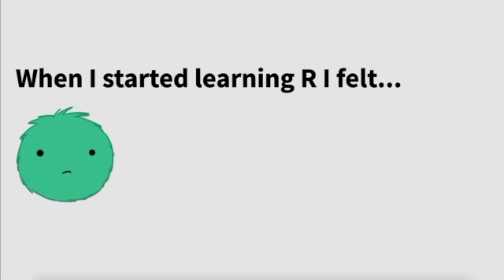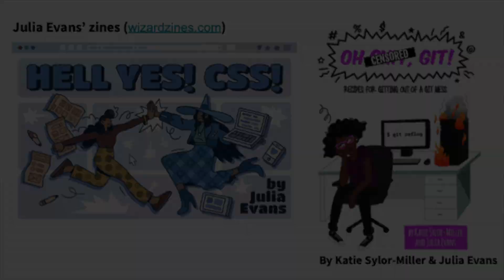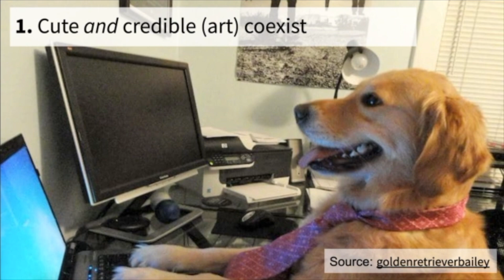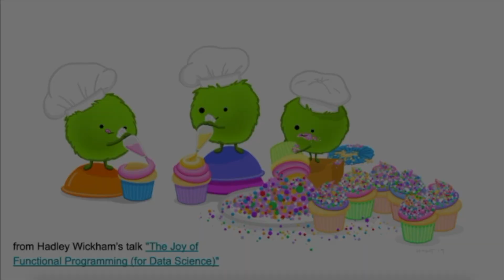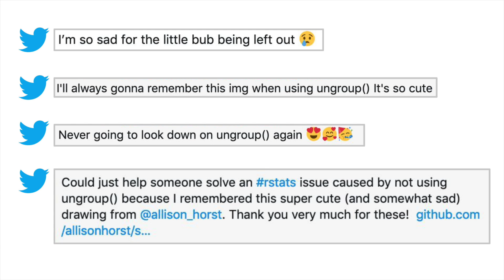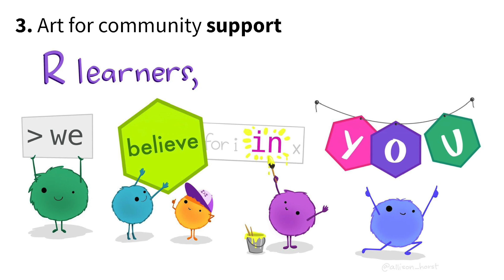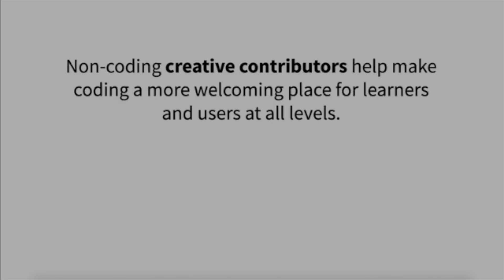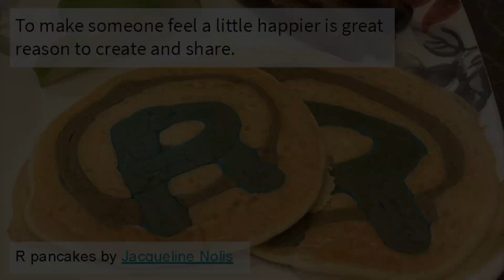Allison Horst | R Art Lessons | RStudio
Art can be a welcoming bridge for learners and users to engage with and learn tools and skills in R. As RStudio’s first Artist-in-Residence, my goal has been to make the R landscape more welcoming for a broader community of users through engaging, didactic artwork. In this R, art, and heart-filled talk, I’ll share the motivation behind my R artwork and some lessons learned over the past year as Artist-in-Residence, including:

Learning to embrace cute and credible artwork
Art to help students engage with, learn and remember R skills
Art for community building and support
I hope this talk inspires viewers to use, create and share more artwork, so that together we can make the R landscape feel even brighter.

About Allison:
Allison Horst PhD teaches data analysis, statistics, and presentation skills at the Bren School of Environmental Science and Management (UC Santa Barbara). In addition to courses, she leads interdepartmental R/RStudio workshops for incoming graduate students, created and teaches an online R-refresher workshops for alumni, and is a co-founder of R-Ladies Santa Barbara. In 2018 she earned the student-selected Distinguished Teaching Award at the Bren School, and in 2019 was awarded the campus-wide Distinguished Teaching Award by the UCSB Academic Senate. For her graduate research, Allison studied toxicity of engineered nanoparticles in environmental microorganisms. She is also a landscape painter, illustrator and designer.